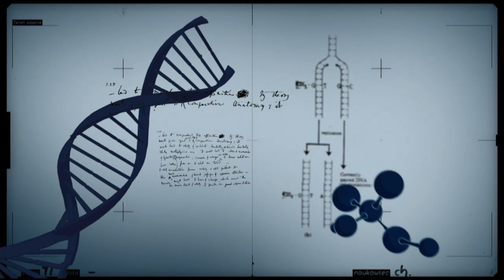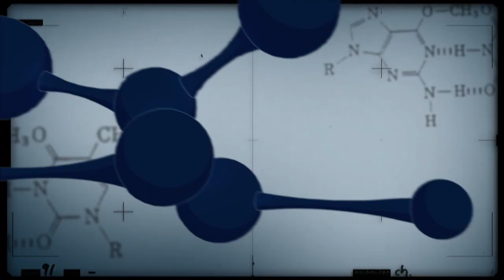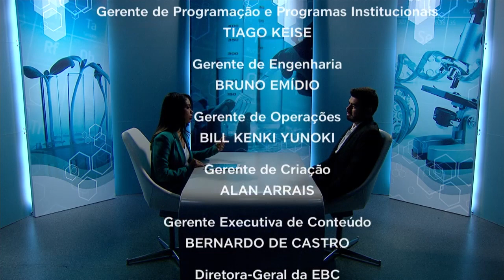Videolaparoscopia em animais de grande porte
CONEXÃO CIÊNCIA - 21.08.18: no Conexão Ciência você saberá sobre o uso da videolaparoscopia em animais de grande porte e como esta técnica pode ser empregada para facilitar a recuperação animal.